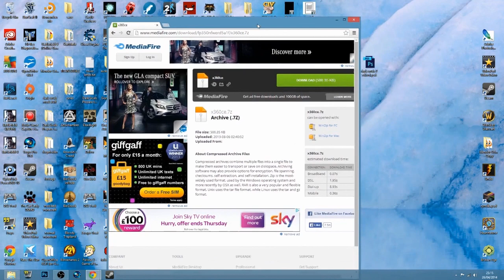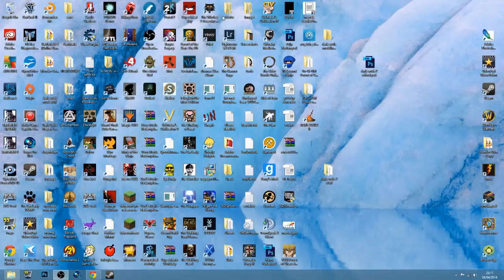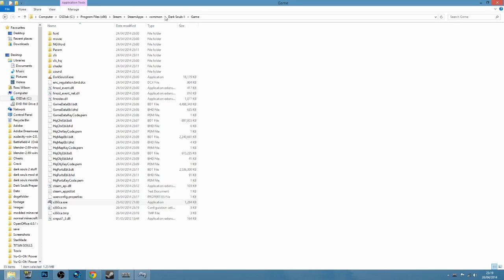tutorial 2 0 how to get ps3 and ps4 controlers to work with dark souls 2 pc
This is a re do of my previous tutorial for how to get a ps3 or ps4 controller to work with dark souls 2 and this also solves a problem of the controller not being detected
you will need to download these 2 files
this is morioninjoy if you have the problem of your controler not being detected
and this is the files you need to copy to your game file
this video should hopefully solve peoples problems
motioninjoy video help

this works for ps4 and ps3 controllers as long as they are connected by USB to your PC
also the thumbnail should say ps3 and ps4 not ps4 and ps4

tags stuff since my tags are to long apparently
dual shock 3 or dual shock 4 pc dark souls 2